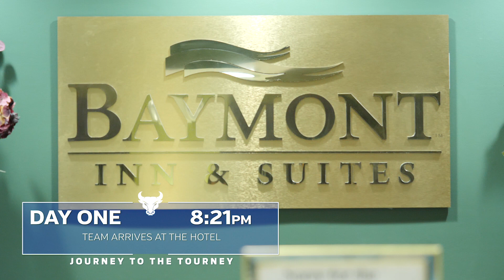2018 Women's Volleyball Journey to the Tourney Part One